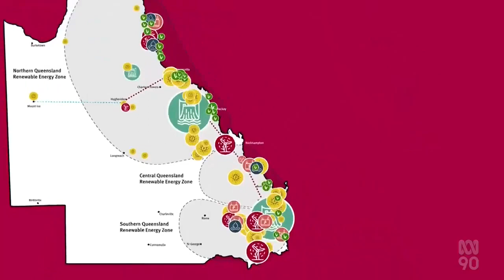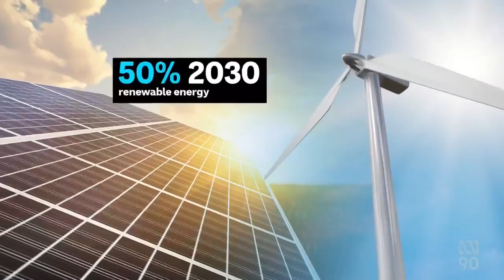Queenslands Green Super-Grid Plan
Retrospective: Greensland Super-Grid Plan.

(Source: ABC Australia, Qld - 28 Sep 2022)